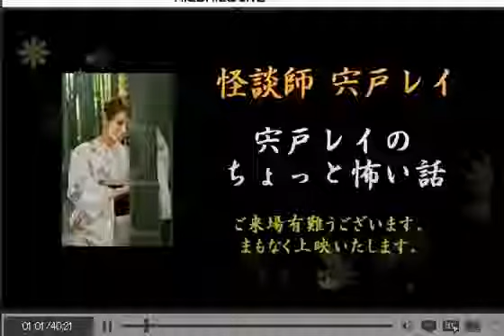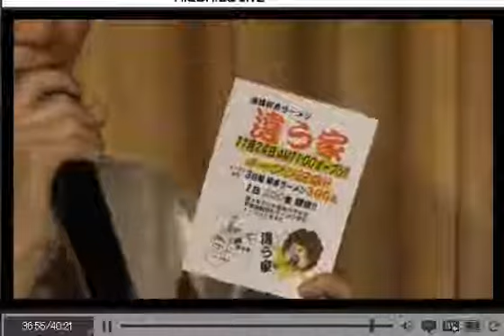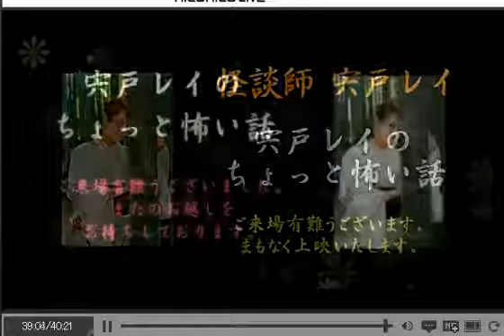怪談姫 渡辺恋詠&関谷まゆこ 宍戸レイのちょっと怖い話2013/11/20出演回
怪談姫 渡辺恋詠＆関谷まゆこ 出演情報！！ ニコ生で放送されております、怪談作家・モデル・通訳をこなす、 来週からは、日本最強の